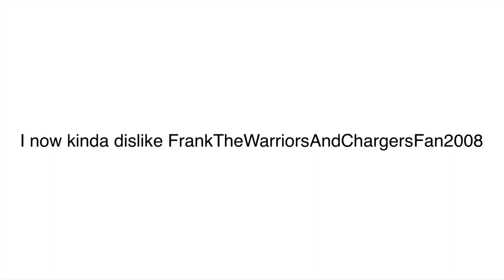THAT’S IT! (You happy, @luistheedited?)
Reasons:
1: He keeps shipping himself with Bay Head! Seriously? Shipping yourself with a fictional character proves that you are a pervert! (I used to do this with Raritan but thank god I stopped doing that)
2: He always refuses to stop taking Raritan too seriously!
3: When I was planning to unfriend him, he threatened to give me a block, proving he can’t handle hate!
4: He lied about the hexes of the NJT characters.
And 5: If he did this stuff from Christmas 2020 to the end of August 2022, I now regret liking him

And Frank, if you’re watching this, because you did this horrible stuff from 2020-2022, I now regret liking you! We’re no longer friends anymore, and I’m blocking you and unsubscribing from you with no second chances!